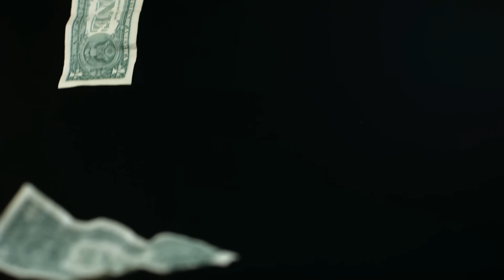DÜNYA GAREN 1.Sİ, WORLDSTE GAREN OYNANAN MAÇI İZLİYOR😲😲😲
DÜNYA GAREN 1.Sİ, WORLDSDE GAREN OYNANAN MAÇI İZLİYOR😲😲😲

BEĞENMEYİ UNUTMAYIN👍🔔ZİL'E TIKLAYIP TÜM BİLDİRİMLERİ
AÇABİLİRSİNİZ

Merhaba arkadaşlar ben Emir yani Garen For Win. Şampiyonluk aşamasında oynuyorum ve Dünya Garen 1.siyim